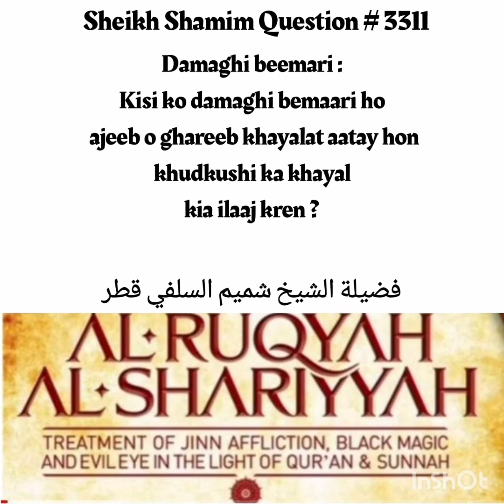Agar Kisi Ko Ajeeb O Ghareb Khyal Aty Ho,Khudkushi Ka Khayal Ata Ho,Eske Lie Kia Dua Parhna Chahaye?